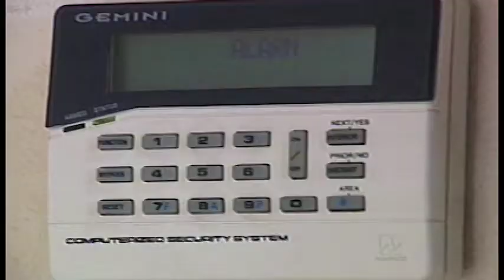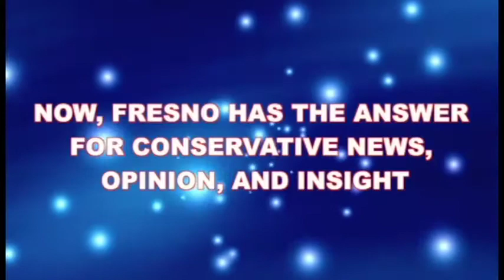Rick Bentley TV BEAT 10-28-17